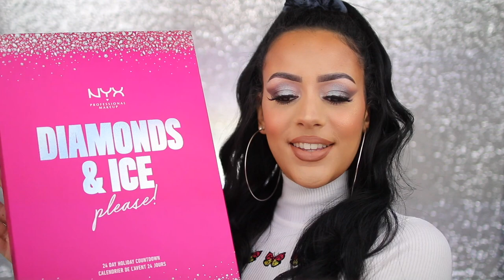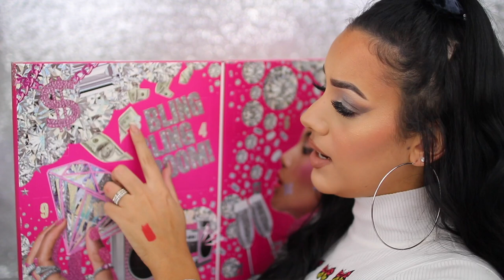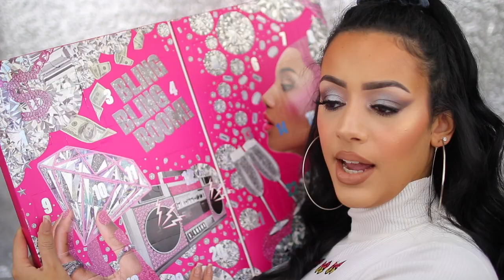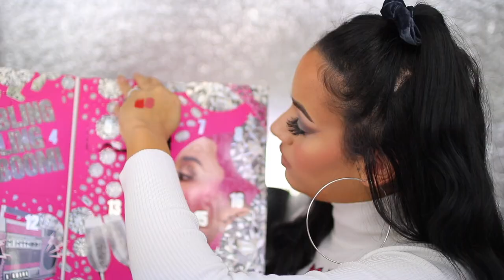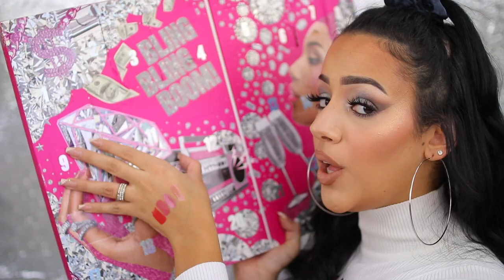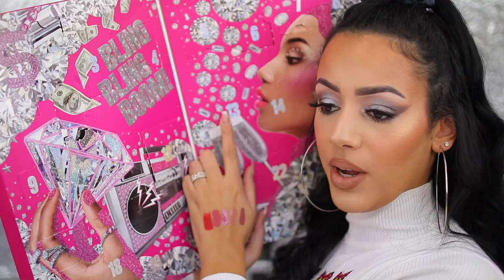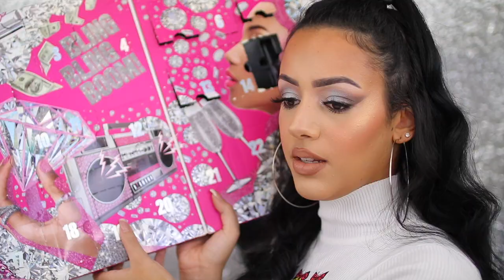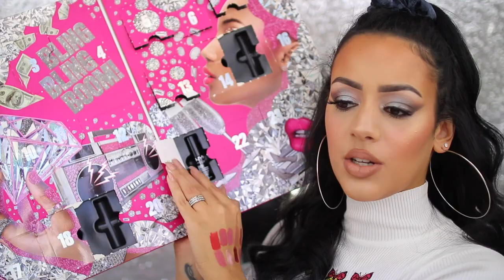NYX 2020 ADVENTSKALENDER UNBOXING !!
Vandaag unbox ik de NYX 24 Day Holiday Countdown Adventskalender 2020! Enjoy :)

SARAHMARIKH10

SARAH10